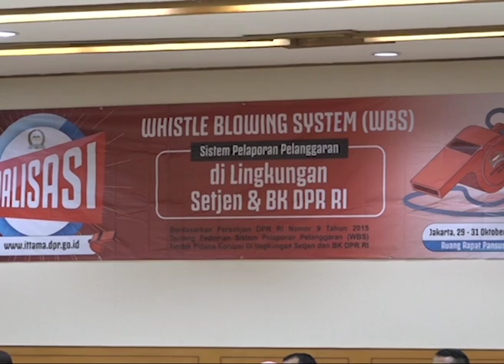DPR RI - KEAMANAN WHISTLE BLOWER DI DPR DIJAMIN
NARSUM :
IGNATIUS BAMBANG RUDY ANTO / Inspektur II Sekretariat Jenderal DPR RI